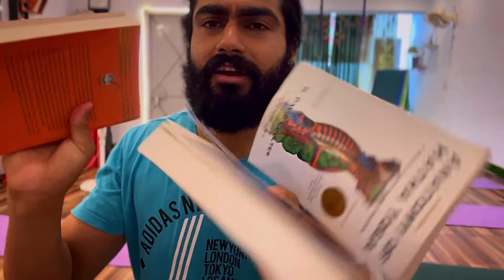यह योग क्रिया आपके दिल को इतना मजबूत कर देगा की किसी के बाप से नहीं डरोगे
namaskar dosto, is video mai dil ko majboot karne se aise kriya btaye hai jisse aapka dil aur dimag itna majboot ho jayega ki aap kise be chij ko le kar nahi daroge, aapka confidence level itna jada bad jayega ki aap kuch be chij zindgi mai hashil karne ko ready ho jaoge, video aapne poore dekhe hoge ,video aache lge to like share jrur kare, comment kar kr apne rai hume jrur de... dhanyabad...
JAI HIND!!!